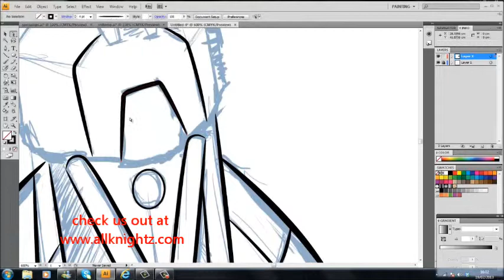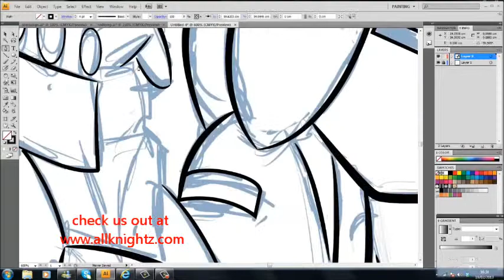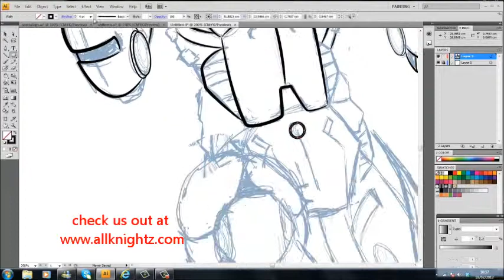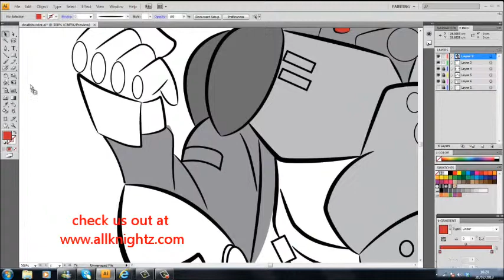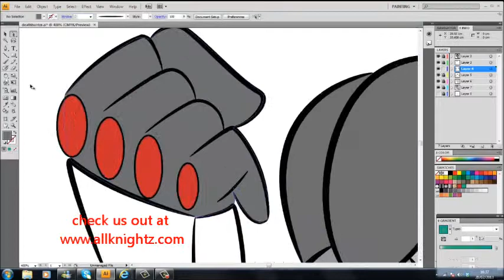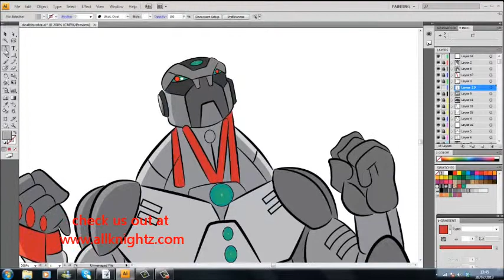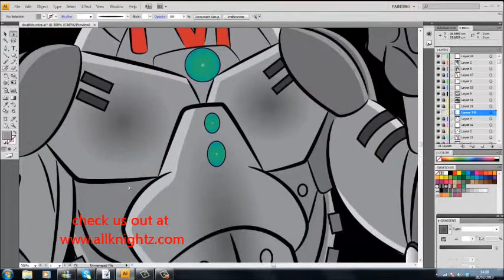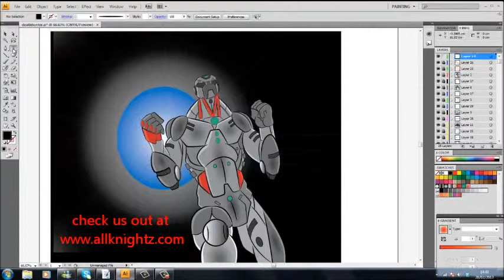DEATH HUNTER TIME LAPSE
This is a video of me inking and colouring a character for Lloyd Cheatham of Cheapthrill media, check him out at